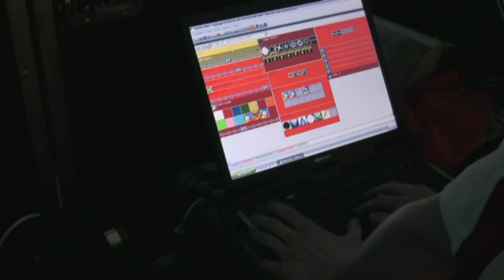Podium Megamix 2000 (Clip)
Renneville - 26 Mars 2011